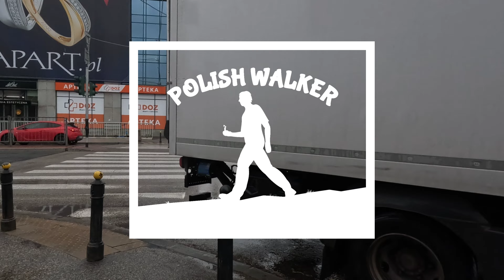WARSAW POLAND WALKING TOUR 4K // WOLA DISTRICT // GoPro Hero 11 BLACK FOOTAGE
WALKING IN WARSAW POLAND 4K  @polishwalker

Hello, if you appreciate what I do, please buy me a virtual coffee.
I will be very grateful to you. Thank you ☕️☕️🤎